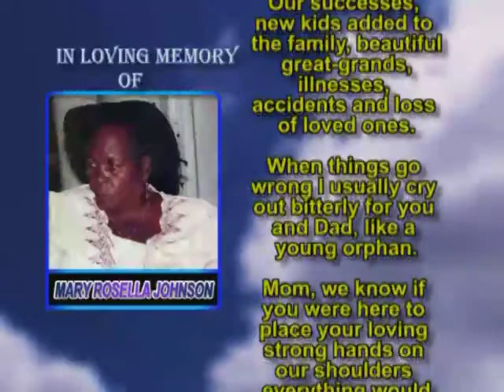Mary Rosella Johnson memorial